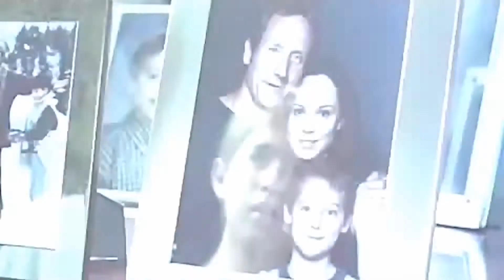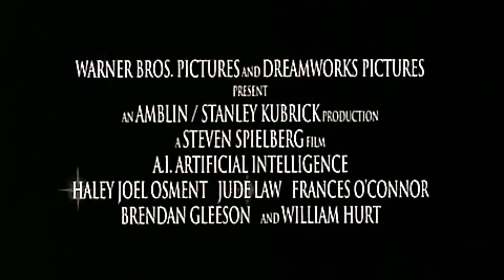Trailer do filme A.I. - Inteligência Artificial